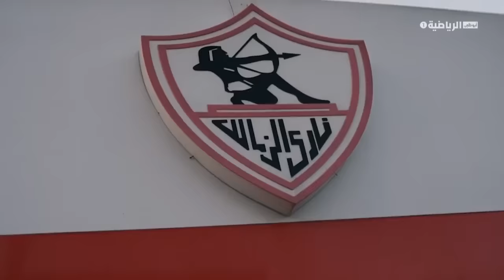كلاسيكو العرب على أبوظبي الرياضية..